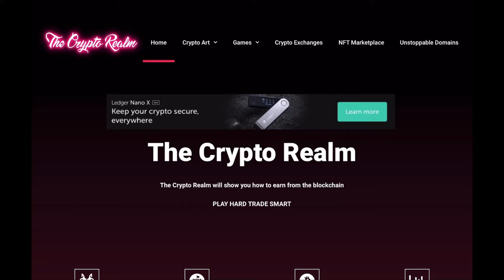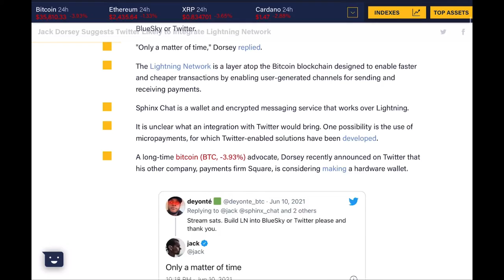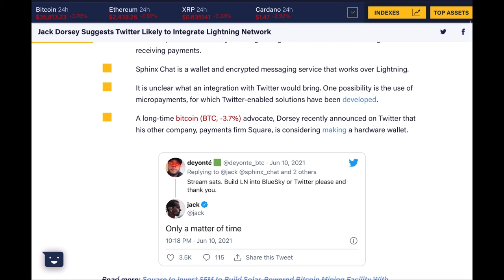Bitcoin and Twitters Jack Dorsey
Creator of Twitter Jack Dorsey, has hinted at implementing Bitcoins lightning network. Dorsey has been a huge supporter of Bitcoin and accumulating at 10,000 dollars a week reportedly. Dorsey could be eyeing implementing the lightning network. Twitter and Square could lead the way in blockchain messaging and money sending services.